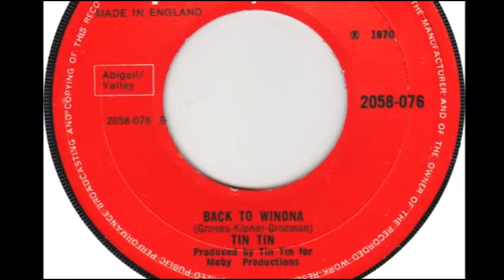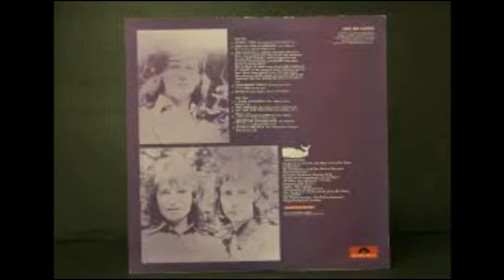Tin Tin - Back To Winona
Tin Tin were a pop rock band, which were first formed in Australia as The Kinetics in 1966. They relocated to the United Kingdom in 1969 and were renamed as Tin Tin, which comprised Steve Kipner (vocals, keyboards, percussion), Steve Groves (vocals, guitar, percussion), John Vallins (bass, guitar, vocals) and Geoff Bridgford (drums)